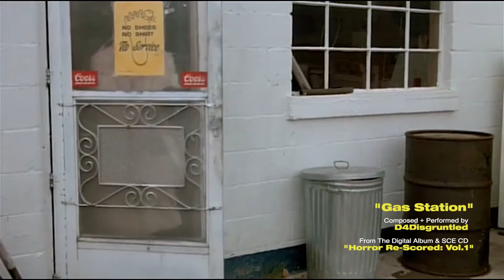Track Preview - "Gas Station" || My "Horror Re-Scored: Vol. 1" Concept Soundtrack Album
This track is from my Horror Re-Scored album series. For this project I re-scored Halloween 4. This cue accompanies a scene where the Doctor in pursuit of the Killer comes face to face with the Killer. The cue begins dark and mysterious as the Doctor snoops around. After a stinger moment, the cue starts to build a sense of urgency before halting briefly as the Doctor comes face to face with the Killer. As the Killer evades the Doctor's gun shots, the music kicks into high gear action music to bring the escape to a close.

Music Composed and Performed by: D4Disgruntled
Mixed & Engineered by: D4Disgruntled
Artwork by: D4Disgruntled
All Intellectual Property, Copyrights and Licenses are owned by: D4Disgruntled

VIDEO CREDITS
Video created and edited by: D4Disgruntled